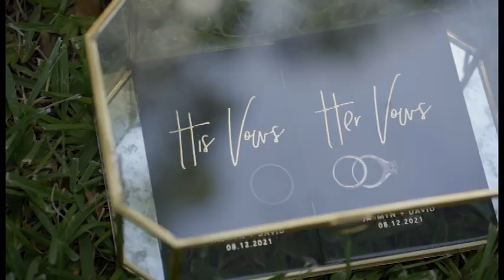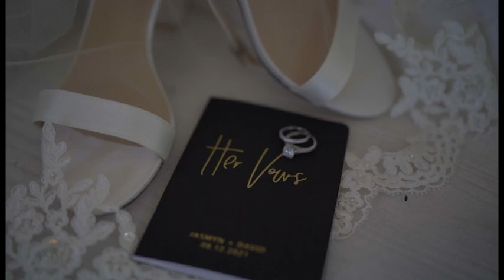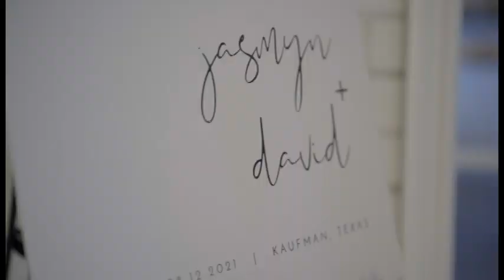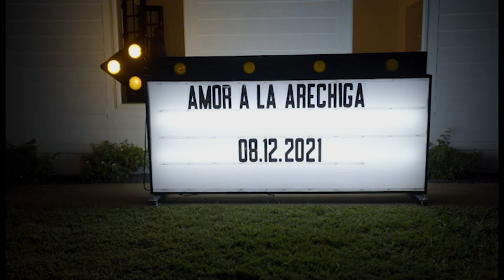Arechiga Wedding Film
Jasmyn + David had a freaking amazing wedding at The Emerson Venue in Kaufman, Texas.